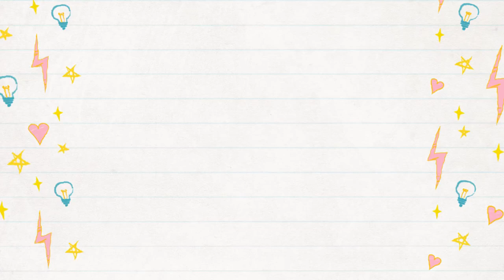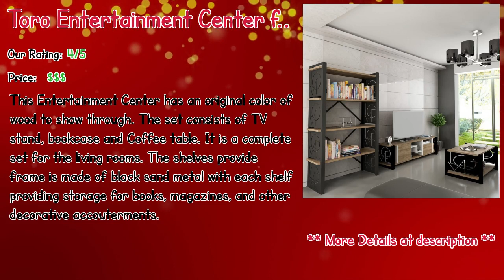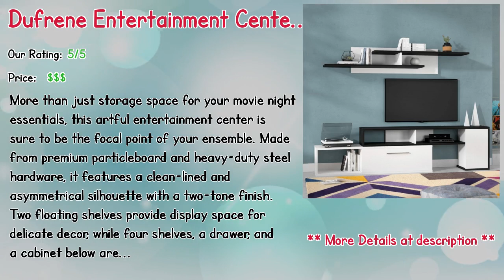Best Selling Entertainment Centers In 2019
** Lemington Entertainment Center for TVs up to 65"
** Vineyard Entertainment Center for TVs up to 70"
** Rifle Entertainment Center for TVs up to 60"
** Jeramiah Entertainment Center for TVs up to 75"
** Toro Entertainment Center for TVs up to 55"
** Eastep Entertainment Center for TVs up to 55"
** South Park Entertainment Center
** Dufrene Entertainment Center for TVs up to 48"
** Gravel Floating Wall Entertainment Center for TVs up to 60"
** Heirlooms Entertainment Center for TVs up to 65"

Our complete review, including our selection for the year's best Entertainment Centers, is exclusively available on Spyer Home Decor.